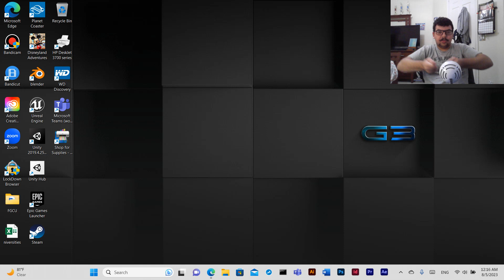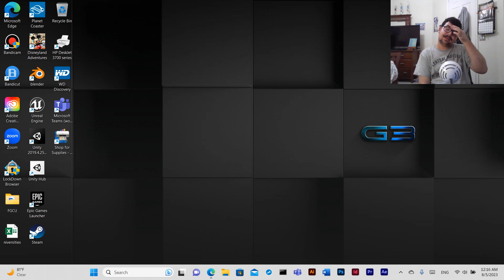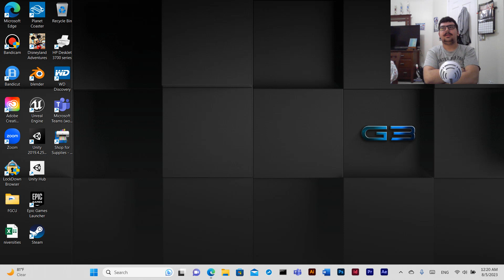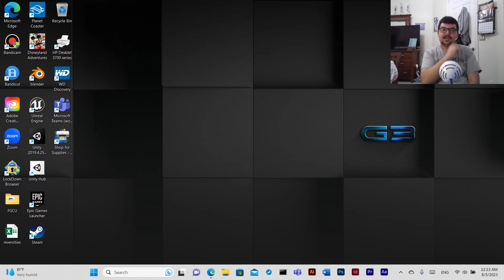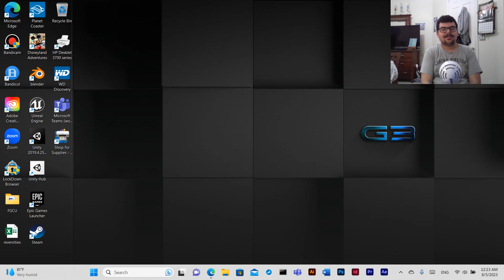Big City Greens Season 3 Episode 19: Bunny Farm Review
Is Bill eventually going to lose his farm again?